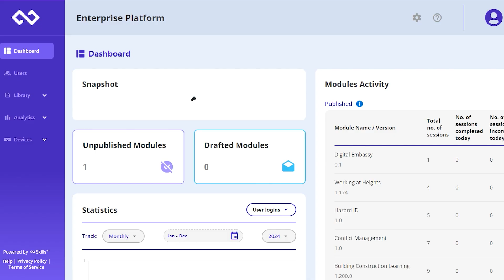Introducing SkillsVR | Unlocking Potential via Immersive Learning